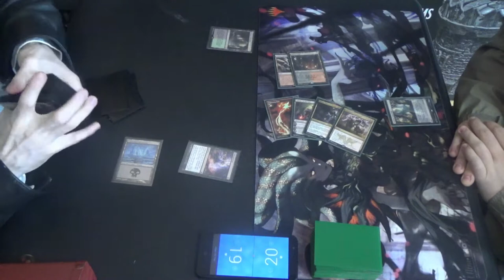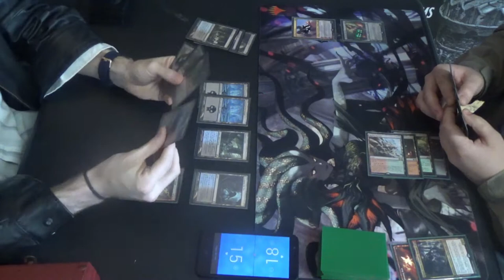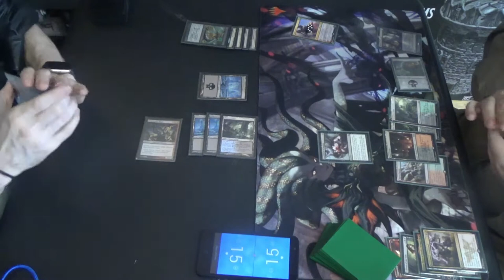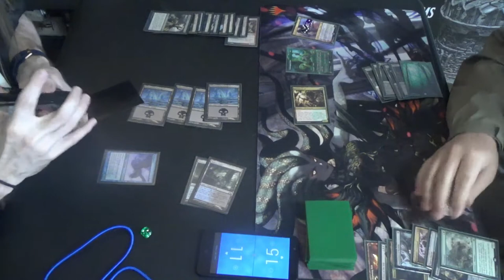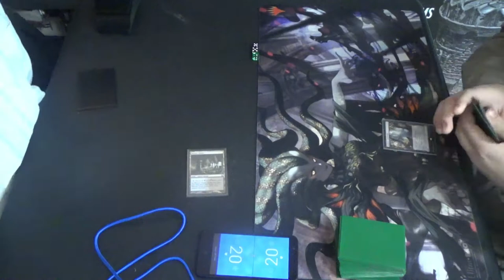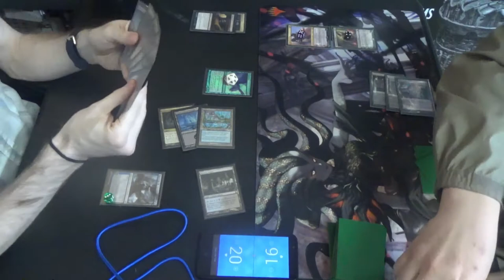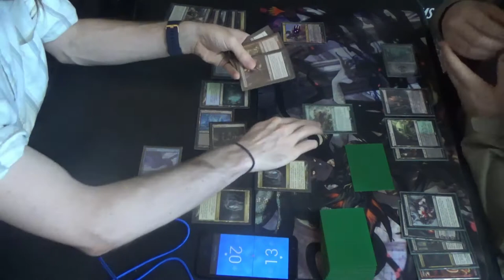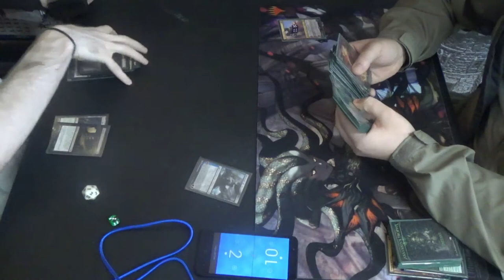Modern MtG — Dimir Undying Elementals vs. Jund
Jund is notorious for being a non-blue deck that nevertheless can grind out card advantage. It does this by playing two(or more)-for-ones like Kolaghan's Command; Bloodbraid Elf; Wrenn and Six; and Kroxa, Titan of Death's Hunger. Some of these deprive more resources for their opponent than they use themselves, while others grant additional cards.

Undying Elementals uses the combo of elemental creatures with evoke or the ability to sacrifice themselves to generate card advantage. Fulminator may still be a two-for-two with Undying Evil or Supernatural Stamina (or Malakir Rebirth / Malakir Mire in the future,) but Shriekmaw is a three-for-two, and Mulldrifter is a four-for-two. Unfortunately, all of these are mana-intensive by Modern standards, so cards like Thoughtseize, Inquisition of Kozilek, and Fatal Push have to slow down the game enough for us to set up and pull ahead.

Some of the deck's choices may seem strange, but bear in mind that I was expecting to come across Infect, Tron, and UWx Control. (Place your bets on how many of those I saw… though I suppose that the ellipsis gives away the answer, eh?)

Here's the decklist for my UB Undying Elementals brew:
Creatures (13)
4 Fulminator Mage
4 Mulldrifter
4 Shriekmaw
1 Snapcaster Mage
Enchantment (1)
1 Bitterblossom
Instants (12)
4 Fatal Push
4 Supernatural Stamina
4 Undying Evil
Planeswalkers (3)
1 Jace, the Mind Sculptor
1 Liliana of the Veil
1 Liliana, the Last Hope
Sorceries (8)
4 Inquisition of Kozilek
4 Thoughtseize
Lands (23)
4 Cavern of Souls
1 Creeping Tar Pit
1 Faerie Conclave
4 Misty Rainforest (which should be Polluted Delta)
1 Snow-Covered Island
5 Snow-Covered Swamp
4 Verdant Catacombs (which should include the other black fetchlands in order to play around Pithing Needle effects)
3 Watery Grave
Sideboard (15)
1 Ashiok, Dream Render
1 Ceremonious Rejection
4 Collective Brutality
1 Damnation
1 Flaying Tendrils
1 Narset, Parter of Veils
1 Night of Souls' Betrayal
3 Nihil Spellbomb
1 Phyrexian Arena
1 Steel Sabotage

Thanks to our patrons:
LinkXNess
Mason Smith
Spidizzler